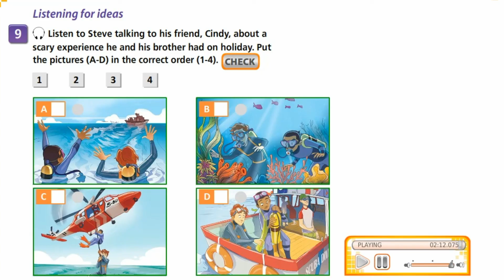Aspect 10. Module (1e) Ex 9 p 15